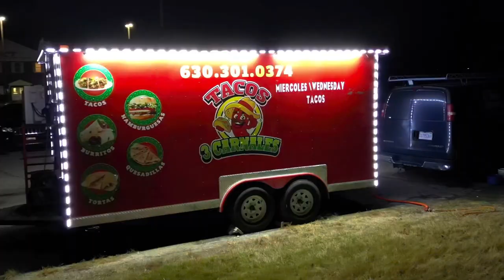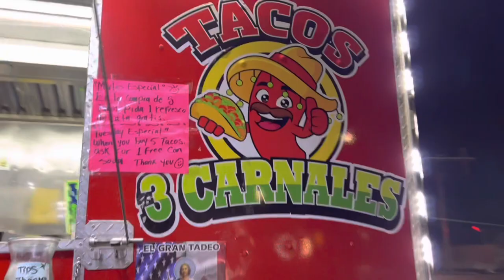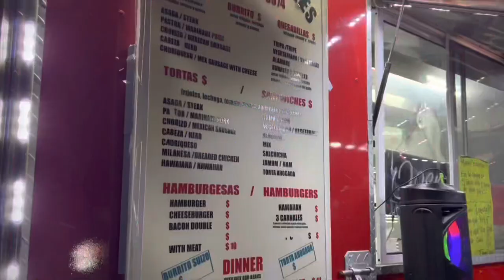Tacos 3 Carnales in Aurora, IL THE BEST 🔥🌮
Tacos 3 Carnales 🌮

Location📍
1220 Mitchell RD